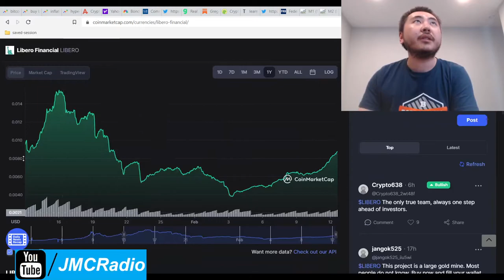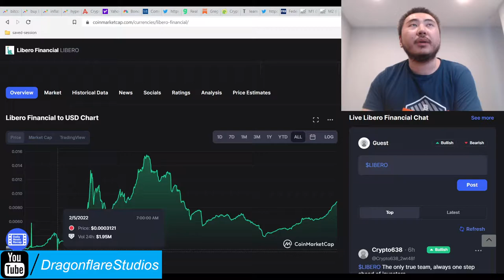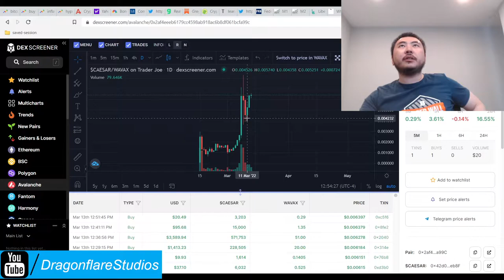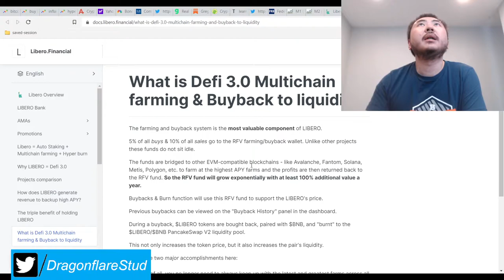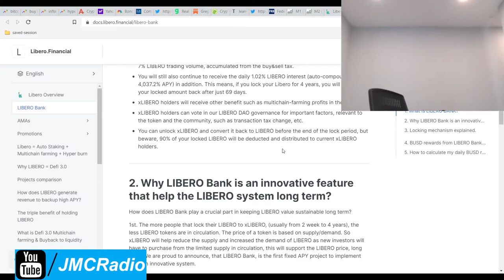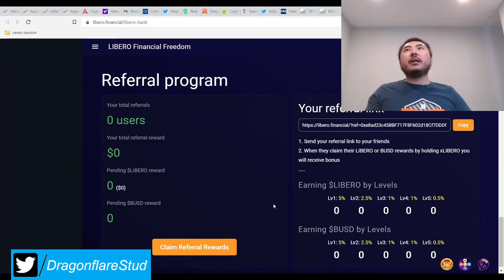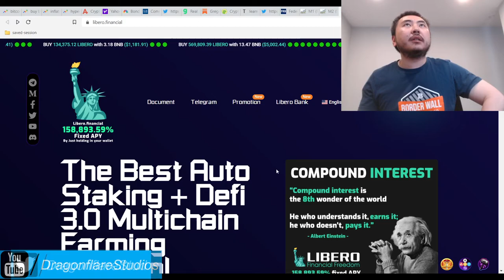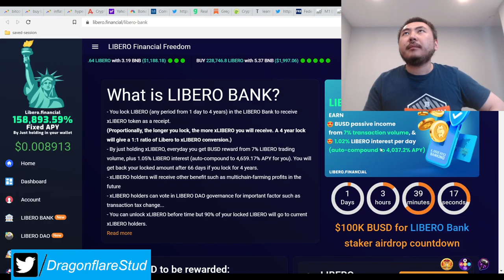Libero Financial %158,894 APY/Year Titano Fork - Bank Pays %7 Busd Passive Income Defi Yield Farming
Docs page you lose nothing signing up with my aff link and it helps this channel greatly

Libero is on the BSC Binance smart chain.

I'm going to move a small amount of spare cash into Libero, this looks very solid. A bit pricey at below 1 penny each but I really like how transparent and active their treasury investments are.

They also appear to have a fairly decent coding team to add all these new things.

They have also implemented a curve finance like locking and voting rights mechanism, if you're into DAO voting.

Help this channel out for free by signing up above. Don't be selfish! I could really use the help. Thanks!